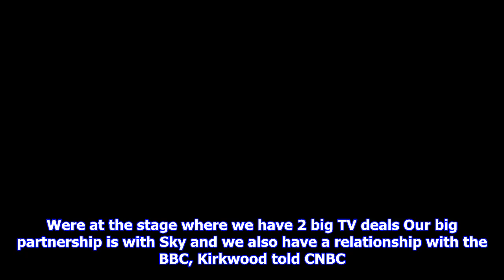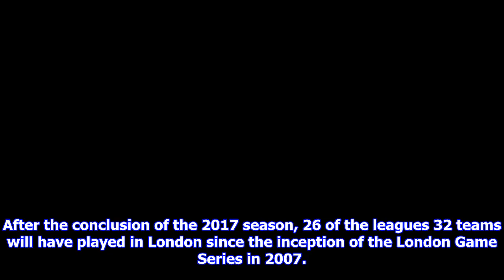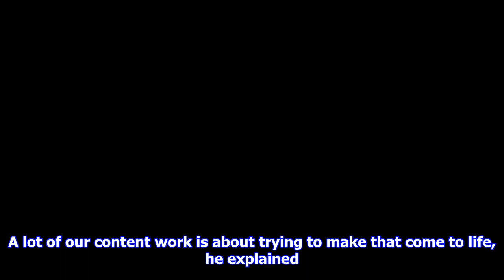Breaking News | Looking for growth, the nfl keeps its eyes fixed overseas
Looking for growth, the nfl keeps its eyes fixed overseas

Andy Dalton 14 of the Cincinnati Bengals celebrates as he runs in for a touchdown during the NFL Int...